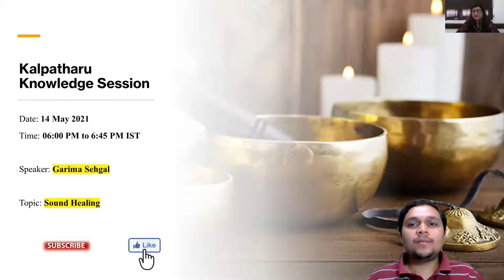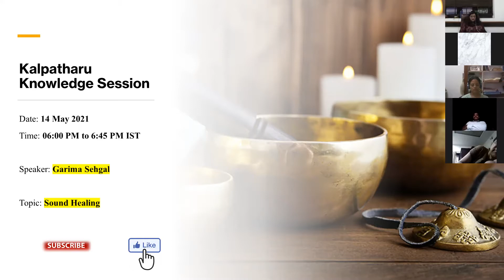Sound Healing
Kalpatharu Knowledge Session: 21-May-2021

Speaker: Smt Garima Sehgal, Delhi

ಕಲ್ಪತರು ಸಮುದಾಯದ ಕುರಿತು ಹೆಚ್ಚಿನ ವಿವರಗಳಿಗಾಗಿ ಗೆ ಭೇಟಿ ನೀಡಿ.